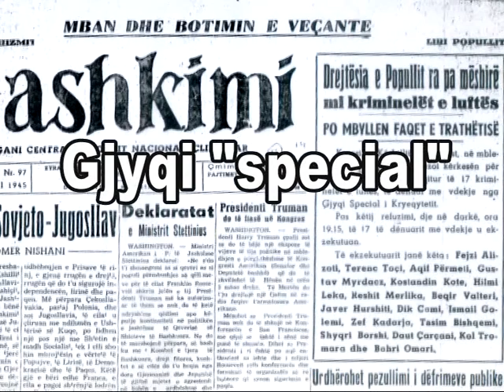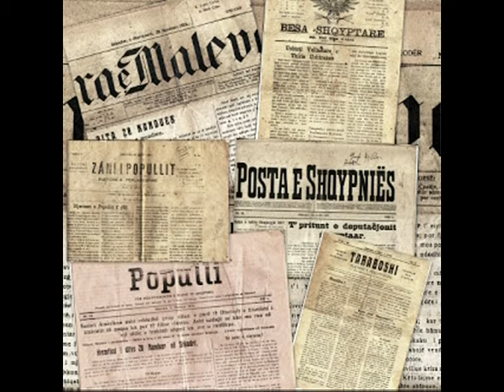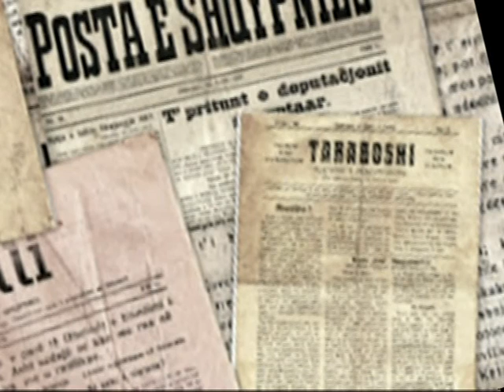PERKUKTIMORE ME RASTIN E 70 VJETORIT TE PUSHKATIMIT NGA GJYQI SPECIAL